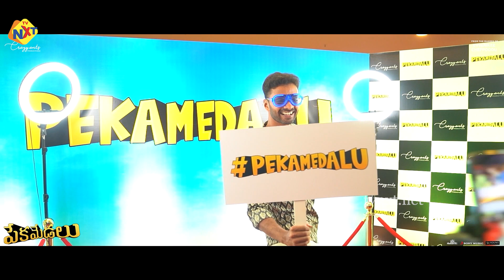Peka Medalu-పేకమేడలు Movie Teaser Launch Highlights | Vinoth Kishan, Anoosha Krishna, Rakesh | TVNXT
Watch to Peka Medalu-పేకమేడలు Movie Teaser launch Highlights | Vinoth Kishan, Anoosha Krishna, Rakesh Varre | TVNXT Hotshot